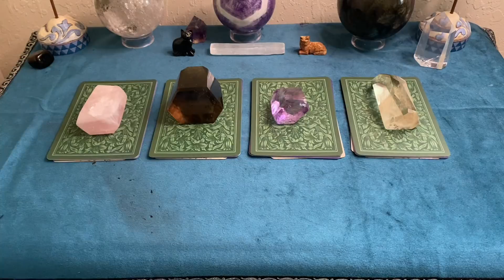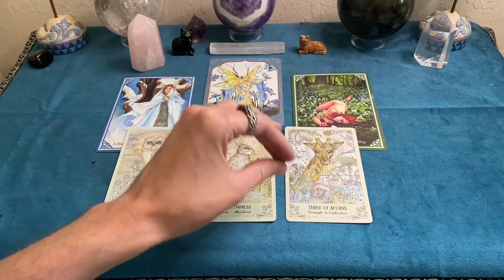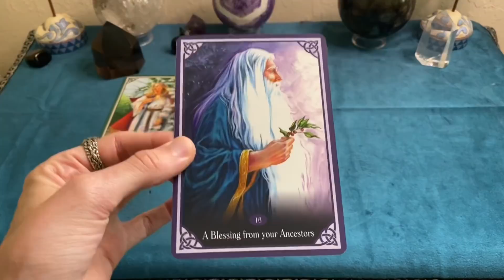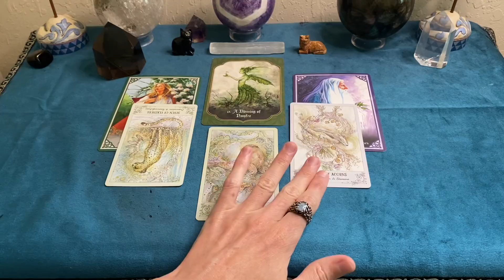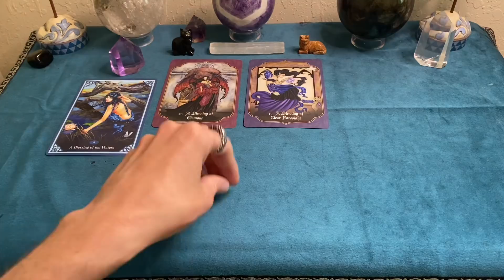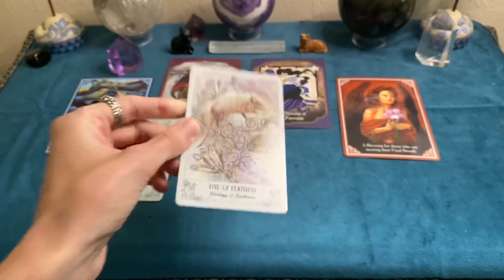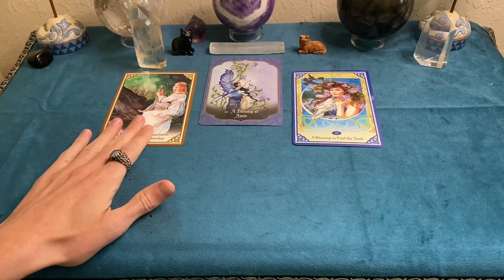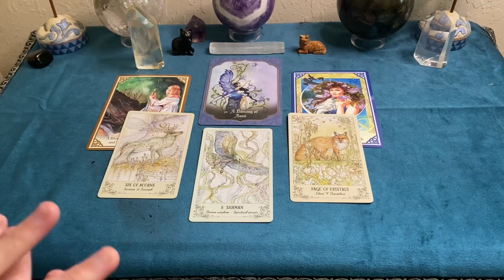What Blessings Are Coming To You? 🌙 Pick A Card ☀️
✨GRATITUDE✨

Tarot/Oracle card wish list

📷 SOCIAL MEDIA📷

If you would like a personal reading from one of the amazing psychics and readers from Keen and would like to support me and my channel in the process, you can follow my special link below

🌕TIME STAMPS🌕

Group 1 (Rose Quartz ) - 0:56
Group 2 (Smoky Quartz) - 11:17
Group 3 (Amethyst) - 22:16
Group 4 (Citrine) - 37:43

📚 DECKS USED

Blessed Be - Lucy Cavendish

Faery Blessing Cards - Lucy Cavendish